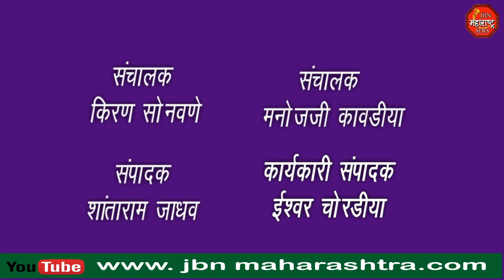वादळी वाऱ्यामुळे उडाले घरावरील पत्रे